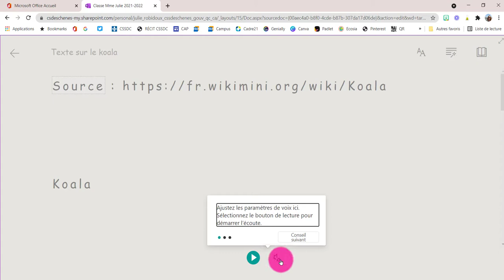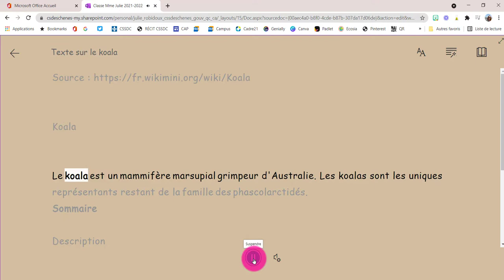OneNote sur PC - Utiliser le lecteur immersif